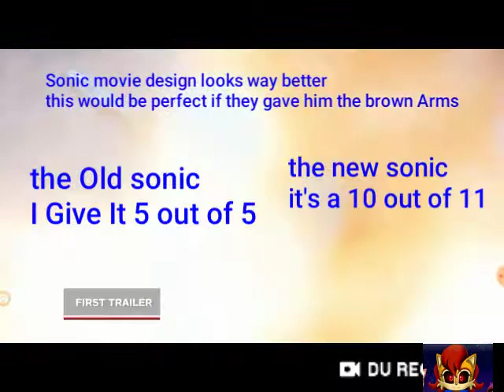Sonic the Hedgehog movie Sonic the Hedgehog new lock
If you guys gone you can put a vault at the the comments section below let me know in the comments below let me know if you like the old Sonic the Hedgehog image or do you like the new Sonic the Hedgehog image I'm falling for the new Sonic the Hedgehog image because it looks twice as god apart from it doesn't have brown Arms the effect that is is the only bad part of the sonic image but still I'm falling for it it's twice as good the Old image us completely ugly the Old image of Sonic the Hedgehog look like a rat and don't forget I mentioned in this video that you can get get a surprise for me if you are the 11th like bonus prize goes to 12 likes and you must let me know if you are the 12th or the 11th like so I know who to give the prizes to these prices are going to be PlayStation top ups Google top ups and bonus prize will just be £100 of your choice either Google or police station
coolkim223322 I
£100 for the 11th or 12th like